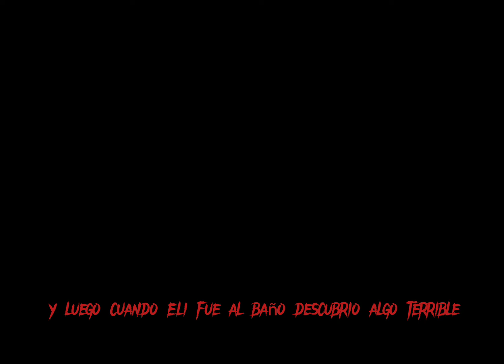una Creepypastas que hice qwq.(leer descripción)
si no entendieron el final es que pronto se quito la vida